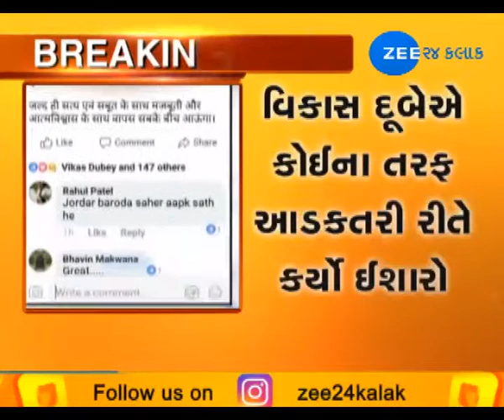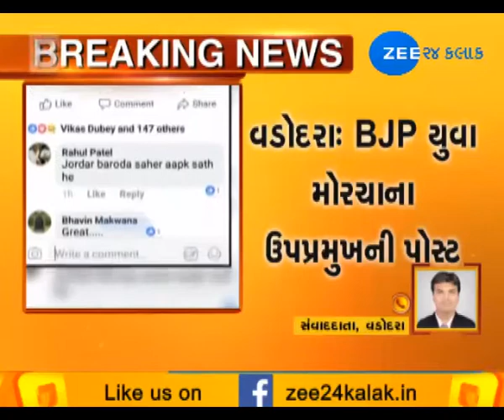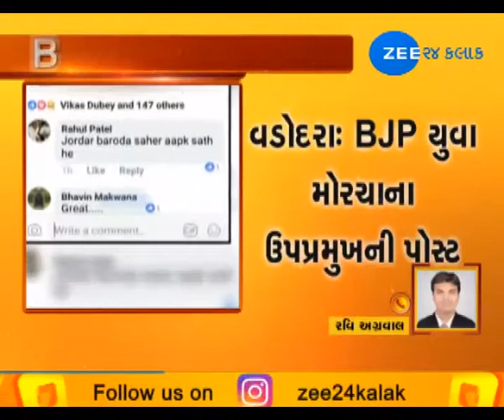Vadodara: EX BJYM Vice president once again wrote post on facebook-ZEE 24 KALAK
Vadodara: EX BJYM Vice president once again wrote post on facebook